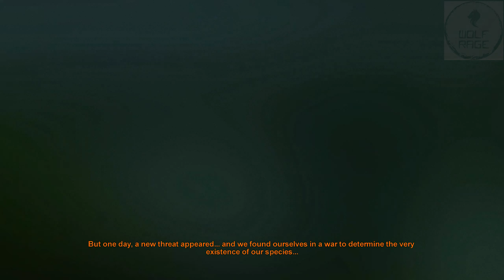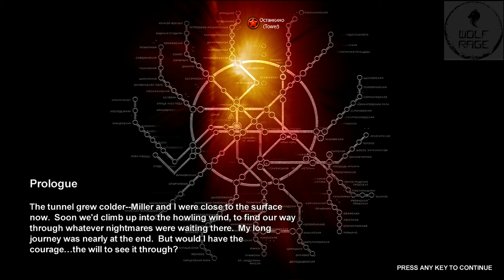Metro 2033 Walkthrough – Prologue | Ranger Hardcore, No Commentary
I'm a coffee Maniac!

Welcome to my Metro 2033 walkthrough on Ranger Hardcore mode – the hardest difficulty in this post-apocalyptic survival horror masterpiece! This video covers the Prologue step by step, showing all the key moments and strategies to survive.

Metro 2033 is a story-driven FPS based on Dmitry Glukhovsky’s iconic novel. In this video, we’ll tackle the beginning of Artyom’s journey in stunning 4K gameplay (no commentary), focusing on immersion and survival.

0:00 - Intro
2:21 - Prologue
8:22 - Hunter